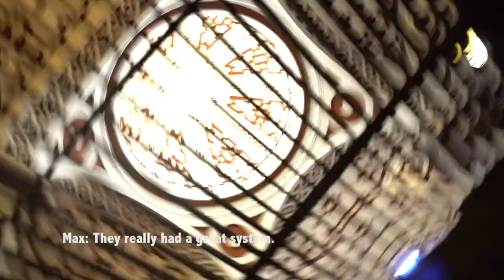A DAY IN LIMA - Touring Lima with my MOM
I spent a day in Lima touring the city with my mom and the On the Bus team.

After weeks of driving through the mountains of Peru, we have finally made it to Lima. While here, we attempt to visit the mystical Mercado de las Brujas, aka the Witches' Market, while touring the Gamarra District.

Watch us explore the many stalls and shops with the whole crew, including Brandon's mom. Next, we visit the San Francisco Monastery to see the famous Catacombs, a burial site and resting place for thousands of Catholics.

After a short break for lunch in JFK Park in Miraflores district, we hit the coast line to give Brandon's mom the experience of a lifetime: parasailing.